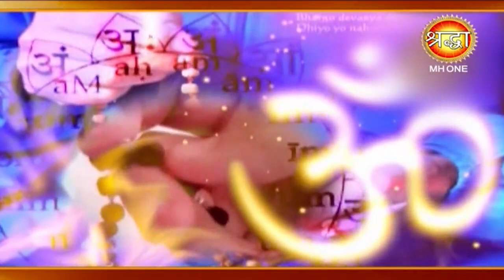Ashu Bhai Guru Ji: खास मुलाकात आशु भाई गुरु जी के साथ || Shraddha MH ONE || EP-07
Astrologer || Ashu Bhai Guru Ji || आशु भाई गुरू जी